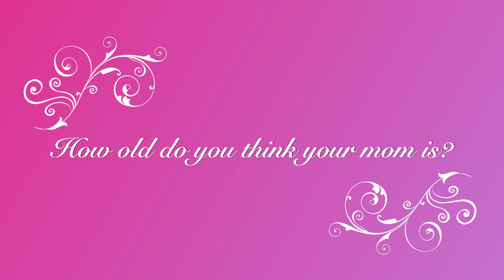WCC Kids Mothers Day tribute 2024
By popular demand, our Mothers Day video tribute has been made public.

What did Pastor Frank ask during our church service:
"What do we all have in common? We all have MOTHERS!"

Praise the Lord for our Moms!